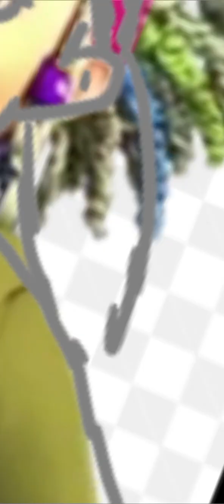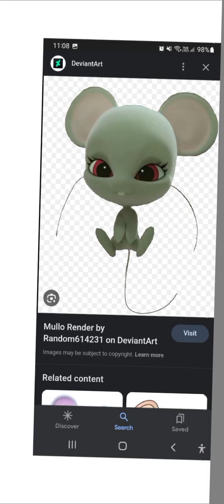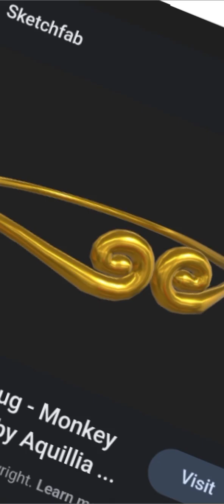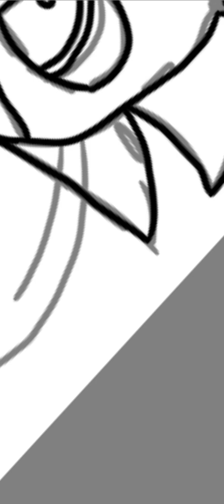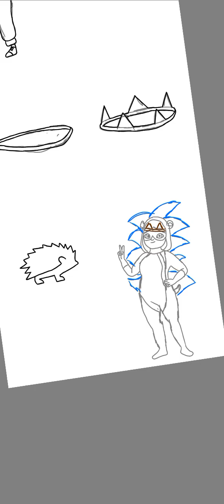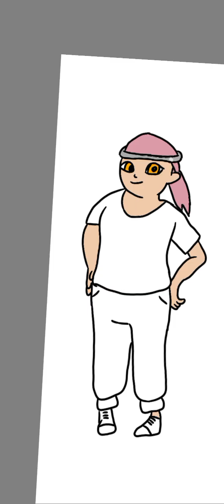Hedgehog Miraculous! | My custom Miraculous!